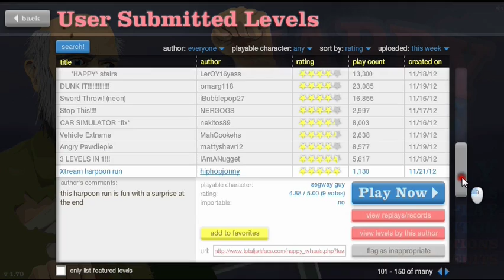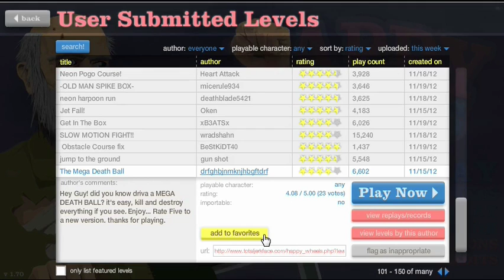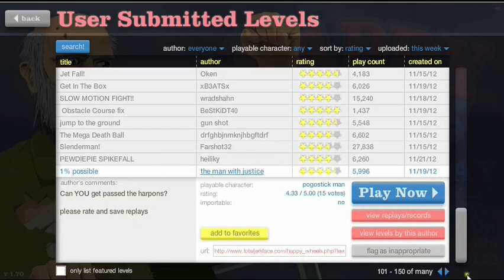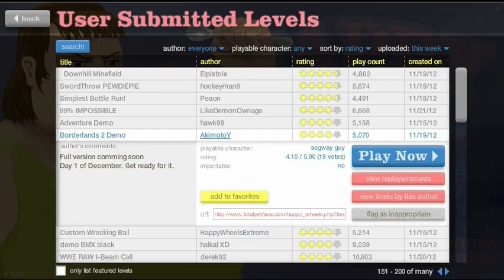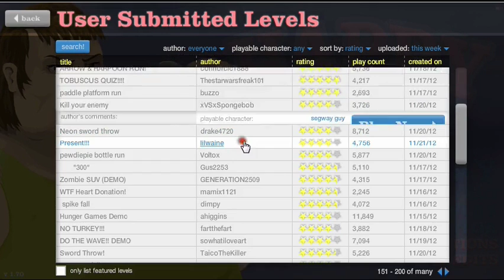Happy Wheels #4 w/ titansfreak28 LOOK OUT FOR THAT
HAPPY WHEELS! I just speak whats going through my mind. Hope you get a laugh because that is my goal!